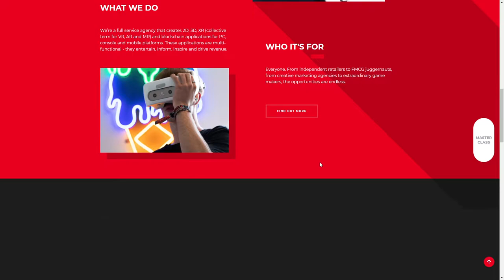Austella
Austella By happy2hostltd  From United Kingdom
Official website of Ascot based VR and AR giant, Austella